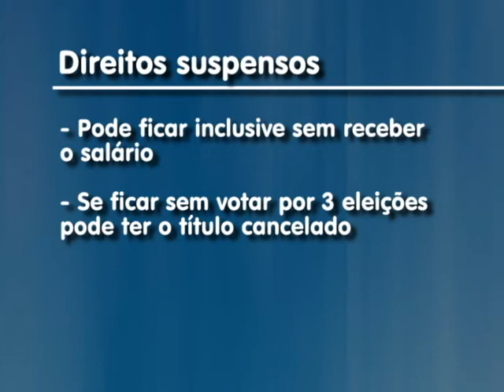Quem não justificou o voto terá que pagar multa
Quem não justificou o voto após as eleições de outubro, agora terá que pagar multa para regularizar a situação perante a Justiça Eleitoral